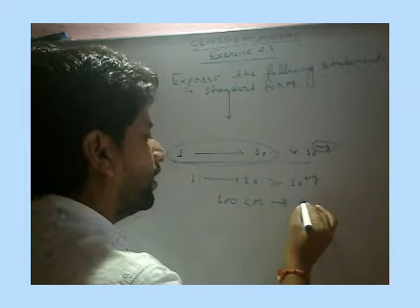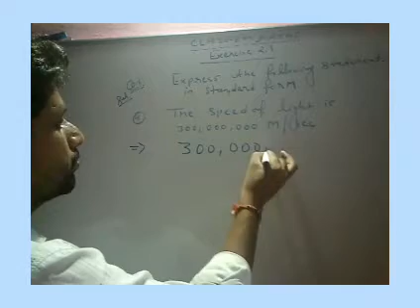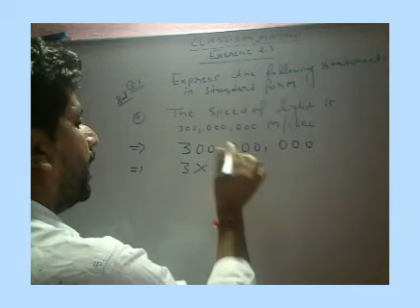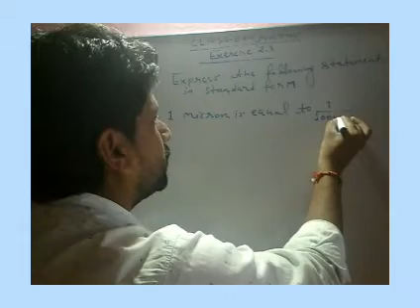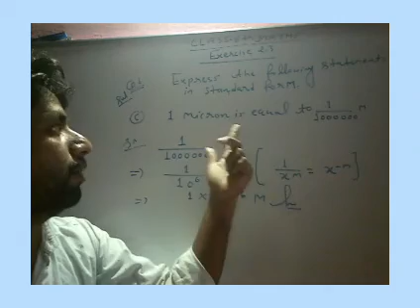CLASS 8th MATHS CHAPTER-2 PART-28